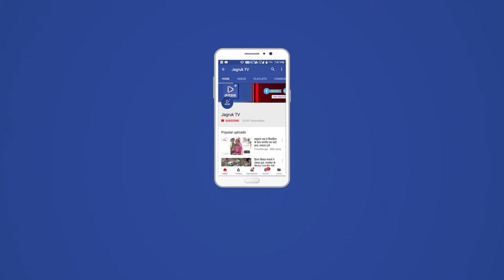JAGRUK TV : रजत जयंती महोस्तव पर मुंबई में कार्यालय में उद्धघाटन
गौधाम पथमेड़ा में  होने वाले रजत जयंती महोस्तव को लेकर मुंबई में  कार्यालय का भव्य उद्धघाटन